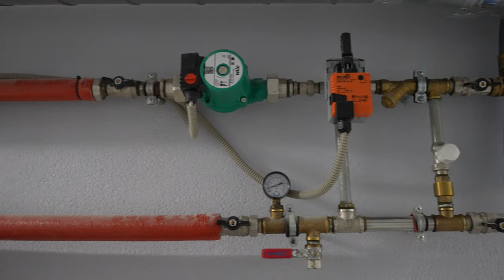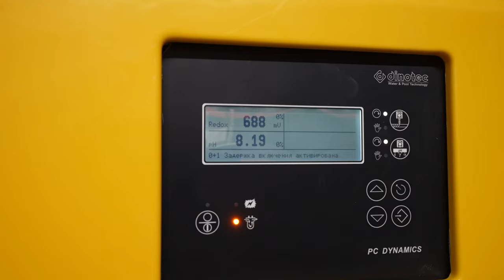Домашний бассейн: нужен или нет? Обзор нового спа от ПАЛЕКС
Представляем обзор от Александра Петунина нового построенного спа комплекса с переливным бассейном. Спа комплекс с 9-метровым бассейном размещен на участке рядом с основным домом и выполнен в едином с домом архитектурном стиле. Выстроен по технологии фахверк, с безрамным остеклением и цокольным этажом.
Общая площадь спа комплекса составляет 220 кв.м.

Проектирование и строительство ПАЛЕКС дома из клееного бруса.
Интерьер оформлен хозяевами спа.
Стилисты Саша Гонецкая и Лиза Шпитальник.
Ковры - kover.ru
Декор Moon store.